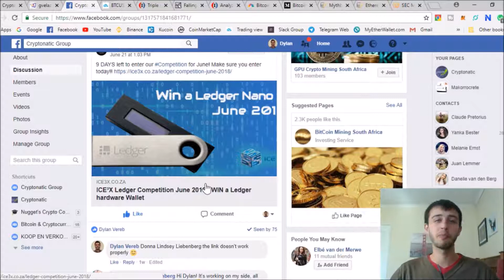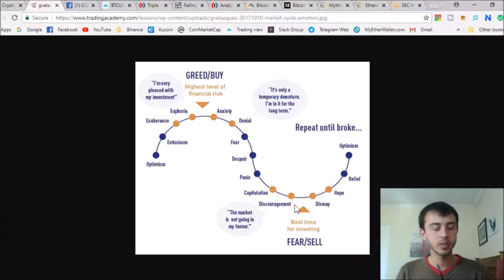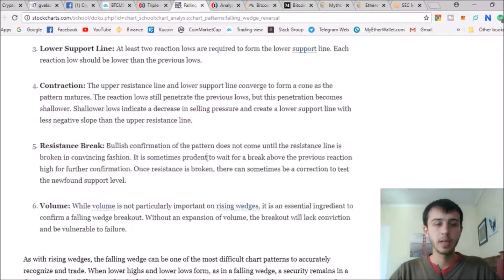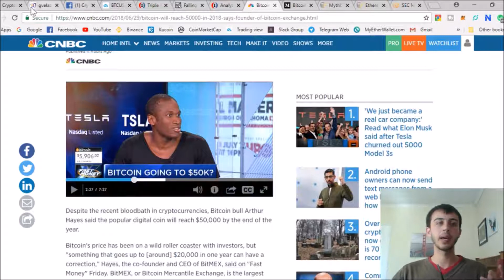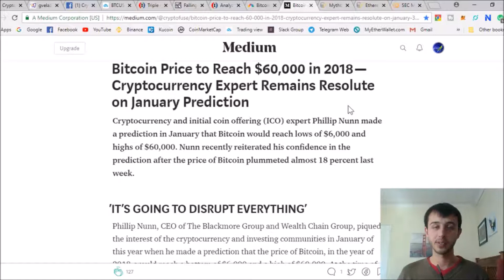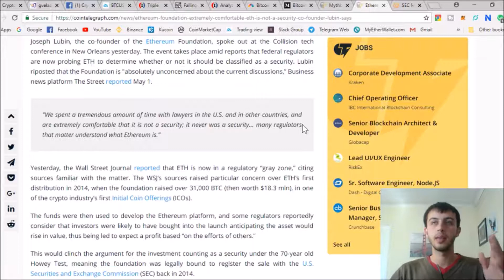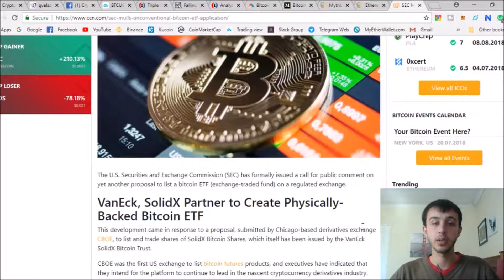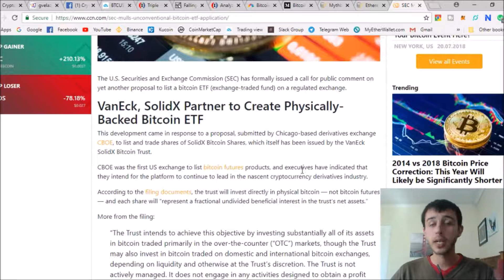Bitcoin crashed! BUT...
Bitcoin crashed from $20,000 to $6,000, but I believe will rise again, surpass 20k.

1:50 - Market overview

BTC: 1PsF528Z2APytrtfCvw1XvXTujNQkArmdA
ETH: 0x459c148bD56108783D4Ce26DA6f94Ed0c8182a2A
LTC: LVFv46BJQpj8fUDGL2s8b8DVo1es1WkomB

Please note:
I am not a licensed financial adviser. My videos always contain my opinions. I do not take any responsibility for losses. Please do your own research and invest at your own risk.